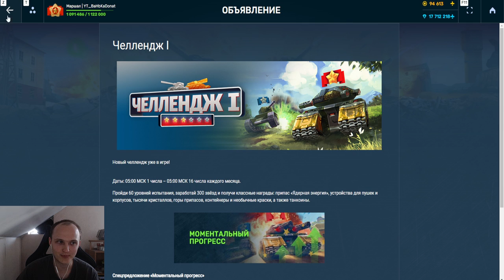ЭТО ЖЕСТЬ! БЕСПЛАТНЫЙ КРИЗИС ХТ?! ЛЕГЕНДА МУРАД ЗАБРАЛ БЕЗ ДОНАТА КРИЗИС ХТ В ТАНКАХ ОНЛАЙН